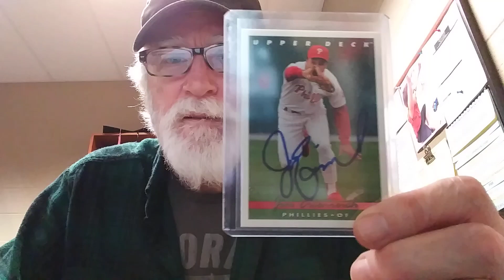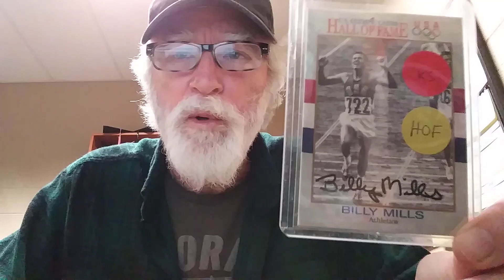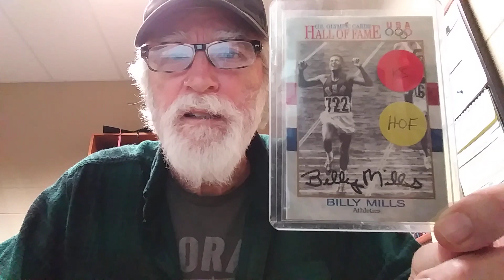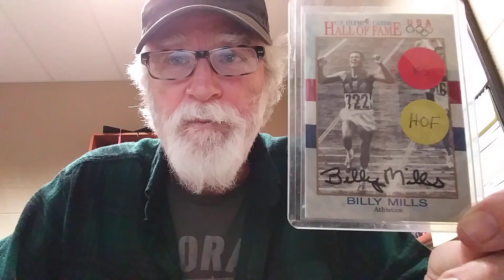TTM An American Hero "Running Brave"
My response to Eddy's contest. I neglected to mention that Billy Mills received the Presidential Citizens Medal from President Obama in 2012 for his work with the Running Strong for American Indian Youth organization. And, the 1983 movie "Running Brave," starring Robbie Benson, is based on his life story.